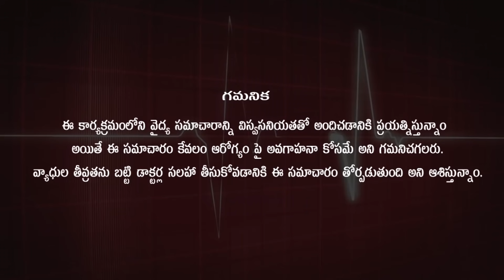తల తిరుగుడు సమస్య త్వరగా తగ్గాలంటే l Vertigo Treatment | in Telugu By Dr. Pavushetty Sreedhar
This Video By Dr. Pavushetty Sreedhar On The Topic " Vertigo Treatment in telugu   "
Name:-  Dr. Pavushetty Sreedhar  B.Sc., B.H.M.S
               Homoeo Physician

Secondary Channel:  @Mana Arogyam TV By Dr. Pavushetty Sreedhar

District:-  Warangal,
Pin :-  506001,
State:-  Telangana.

Products that I use for Recording:

DIGITEK DTR 550 LW (Tripod)

Boya BYM1 Omnidirectional(mic)